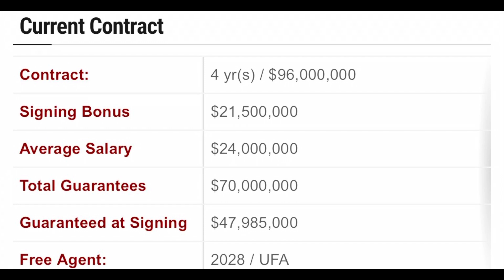I hope the Minnesota Vikings are ready to open up the BANK. For Justin Jefferson.SKOL💯💪🏾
The Minnesota Vikings will have to open up the BANK to keep Justin Jefferson..
If he doesn’t stay a Minnesota Viking after the 2023 season..
Then this whole new team, new scheme, new regime..
Is irrelevant..
PAY THE MAN..
SKOL💯